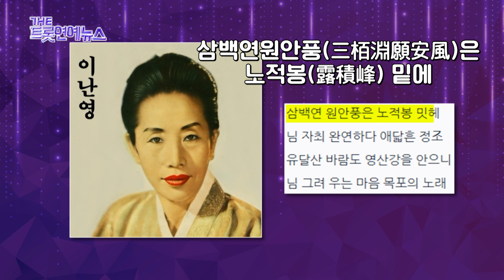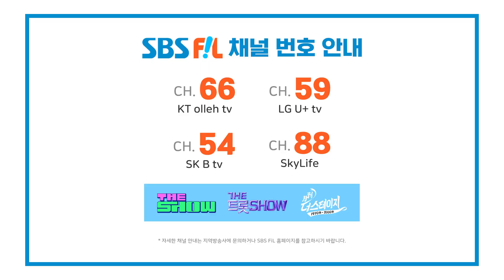[더트롯연예뉴스] 기자들의 트롯수다 광복절 특집! 🇰🇷 트롯에 담긴 대한민국 현대사!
〈기자들의 트롯수다〉 광복절 특집!

트롯 음악이 대한민국 역사와 함께 어떻게 흘러갔는지
트롯에 담긴 대한민국 현대사를 짚어봅니다.

자세한 소식은 〈더 트롯 연예뉴스〉에서 만나보세요!

더트롯연예뉴스 더트롯보라고 광복절 대한민국 현대사